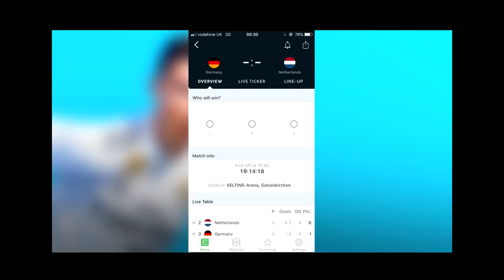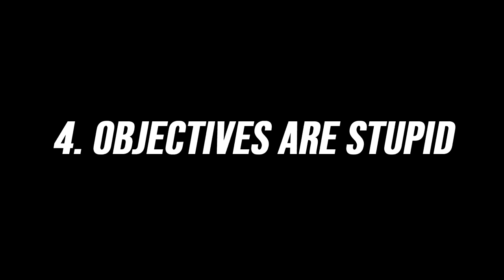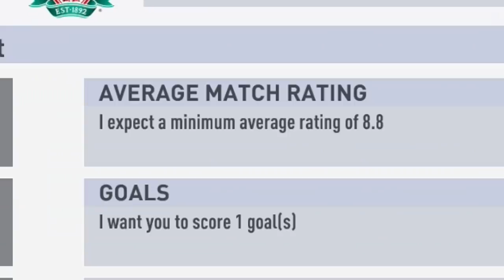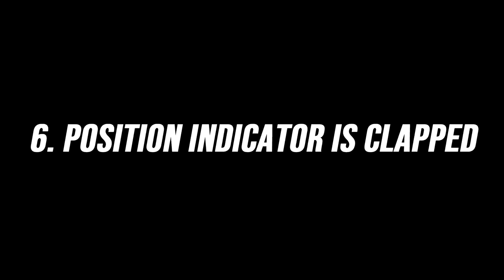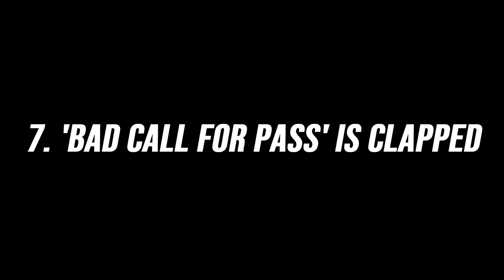9 STUPIDEST THINGS IN FIFA 19 PLAYER CAREER MODE!!!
So after tacking the stupidest things in FIFA 19 Manager Mode, it's only right I go through everything that makes no sense in Player Career Mode - and I can't lie lads it really wasn't difficult.